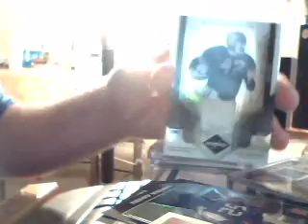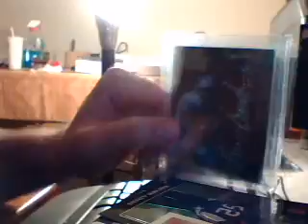Raffles tonight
lmk if anyone is interested